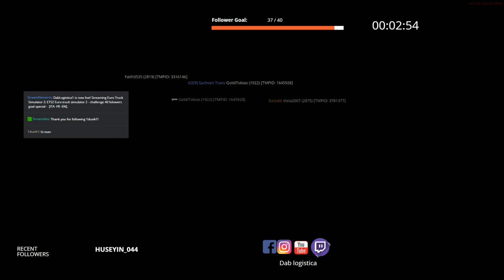ETS2 Euro truck simulator 2 - #2 challenge 40 folowers goal special thanks - [ITA -FR -EN].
ETS2 Euro truck simulator 2 - challenge 40 folowers goal special - [ITA -FR -EN].
Cattivi conducenti v/s impavidi
Bad drivers v/s brave one on the road.